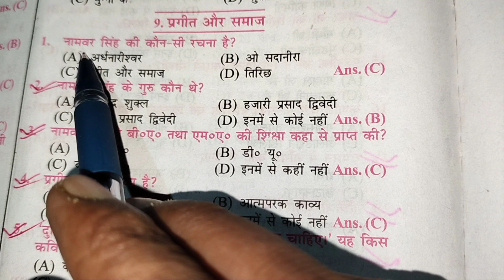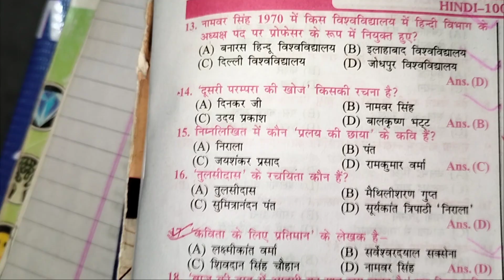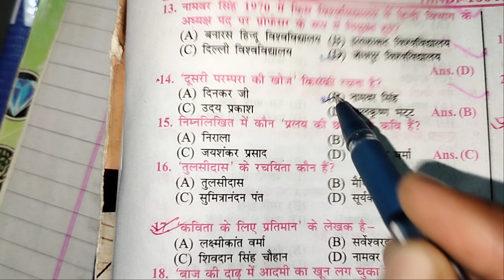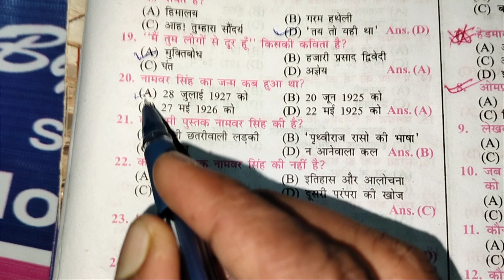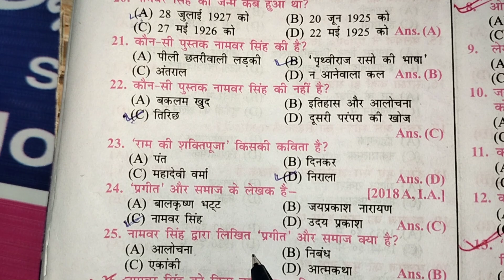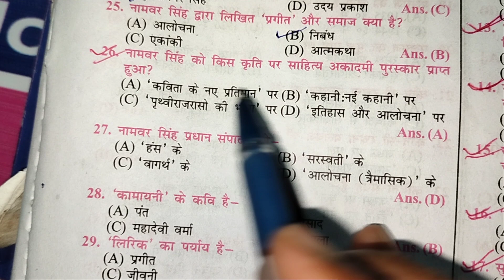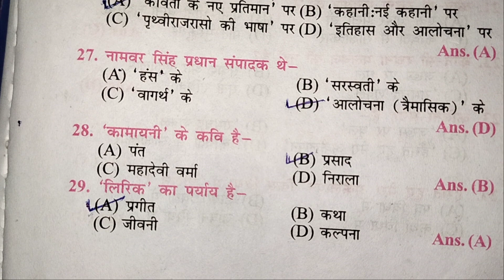Objective of 'Pragit aur Samaj'(Hindi)for 12th students